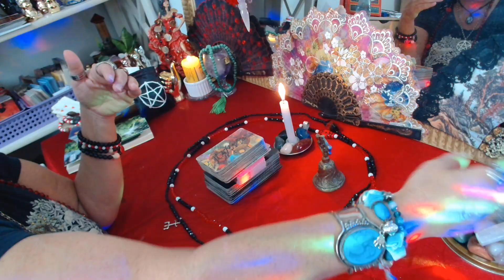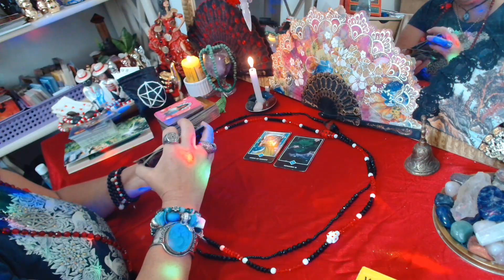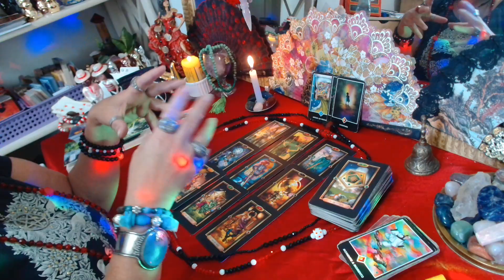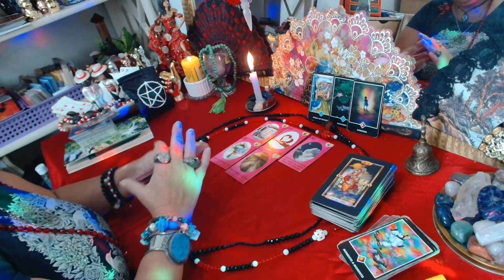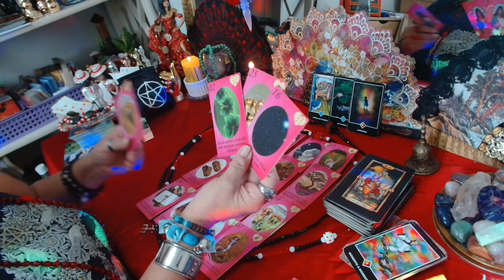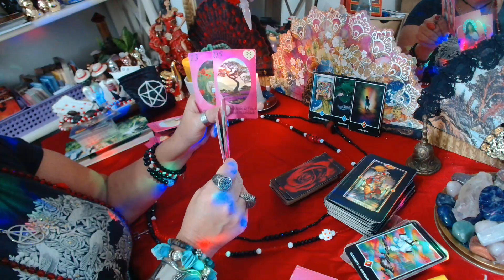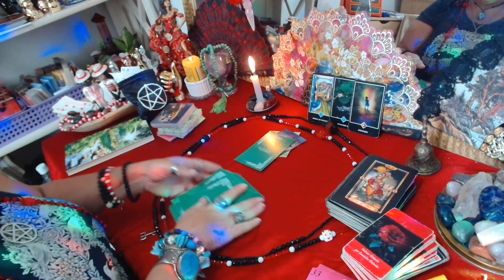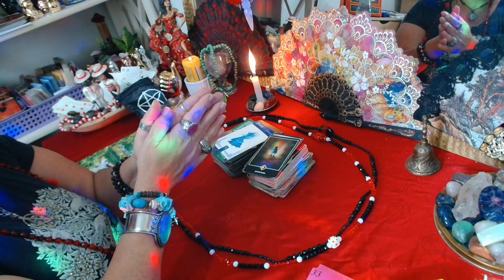Leitura atemporal intuitiva🙏Fim de um ciclo doloroso. Renovação 🌹💃🏼❤️🙏🙌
🔔Aperte o sonho de notificação
👍Aperte o joinha

Gratidão ❤️💃🏼🌹🙏🙌♠️♣️♦️❤️🎲🎲🥰😍😘😘